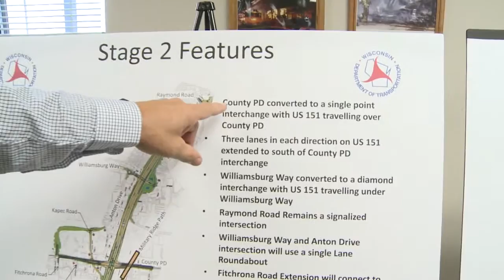AM Webcast Headlines 9-25-15